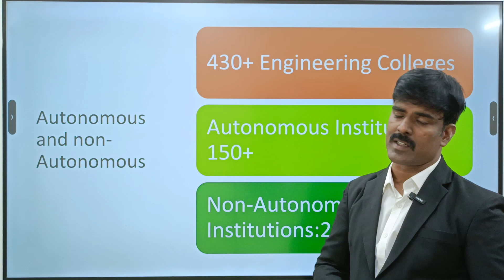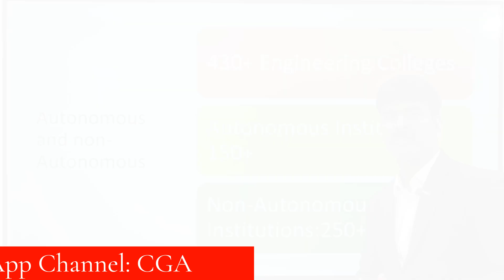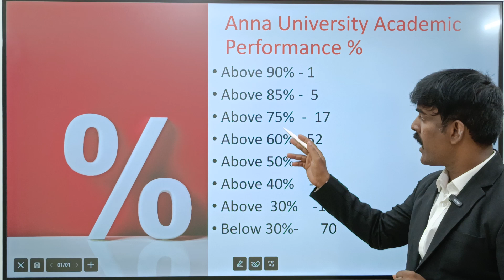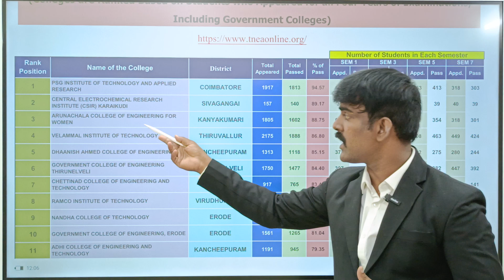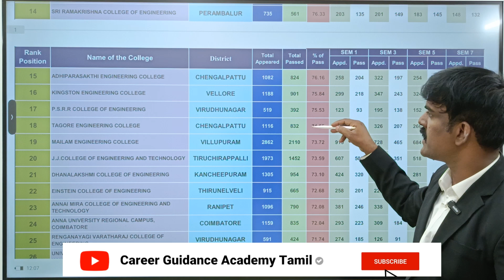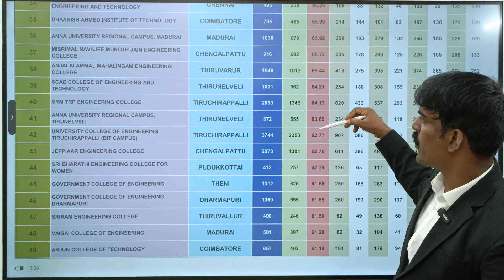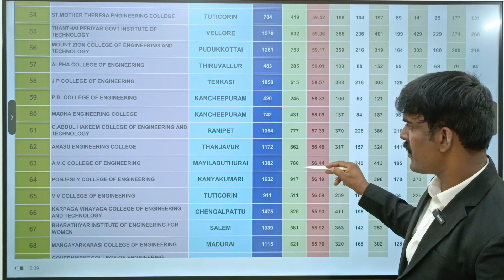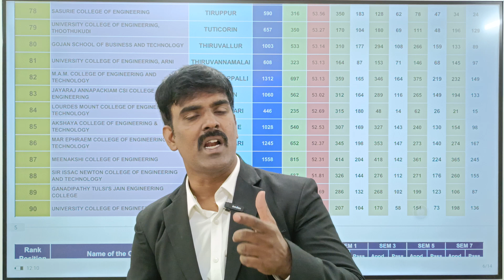TNEA 2025: Top Non-Autonomous Colleges for Cut-Off 130–180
Scored between 130 to 180 cut-off in TNEA 2025? Still wondering which top non-autonomous engineering colleges are best for you?

In this video, we list:
✅ Best non-autonomous institutions under Anna University
✅ Course-wise options available for your cut-off range
✅ Placement insights & facilities
✅ How to choose smart based on cut-off and college reputation
✅ Tips to avoid common mistakes during choice filling

🎥 Must-watch for all BC, MBC, SC, ST, and OC students aiming for a good college even with moderate marks.

🎯 Make your dream engineering seat a reality—watch till the end!